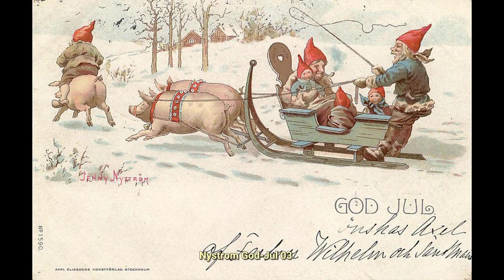Jenny Nystrom (1854—1946). Find more public domain paintings at PICRYL.com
Jenny Nystrom (1854—1946) was a painter and illustrator mainly known as the creator of the Swedish image of the jultomte on Christmas cards and magazine covers, thus linking the Swedish version of Santa Claus to the gnomes and tomtar of Scandinavian folklore. Her father was a school teacher and piano teacher, and also the cantor of the Kalmar Castle Church.